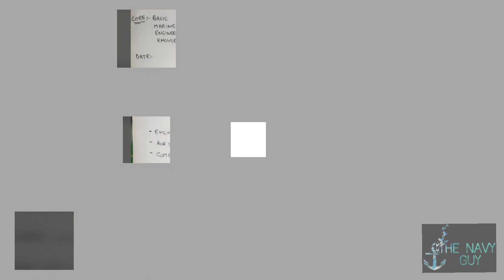Introduction Video || Section: MICE || The Navy Guy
Hello Everyone.
This is our first introductory video to familiarize every respected viewer with our Channel.
This Channel deals with Merchant Navy And Basic Marine Engineering Knowledge that is a requirement for the sailors for further studies.
 SECTION: MARINE INTERNAL COMBUSTION ENGINES